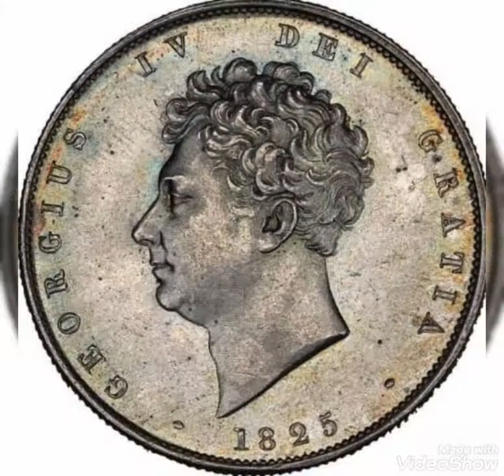1825 Old coin value and price rare .